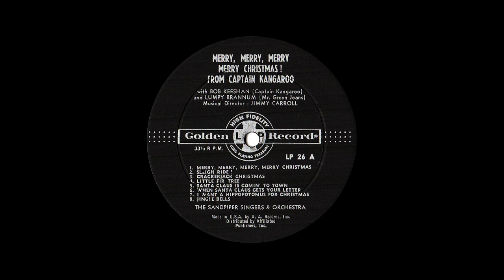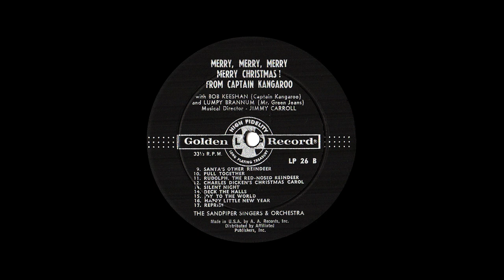Captain Kangaroo "Merry Merry Merry Christmas." 1963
Golden Records GLP 26 33 1/3rpm mono lpt. Captain Kangaroo- "Merry Merry Merry Christmas." Bob Keeshan- Captain Kangaroo. Lumpy Brannum- Mr. Green Jeans. The Sandpiper Singers & Orchestra. Musical Director- Jimmy Carroll. 1963

I do not own the copyright to this music "Copyright Disclaimer Under Section 107 of the Copyright Act 1976, allowance is made for "fair use" for purposes such as criticism, comment, news reporting, teaching, scholarship, and research. Christmas Records Youtube channel does not monetize.

  0:00 Merry, Merry, Merry, Merry Christmas
  2:04 Sleigh Ride
  4:16 Crackerjack Christmas
  7:02 Little Fir Tree
  9:24 Santa Claus is Comin' to Town
11:28 When Santa Claus Gets Your Letter
13:09 I Want a Hippopotomus for Christmas
15:11 Jingle Bells
17:29 Santa's other Reindeer
19:33 Pull Together
21:24 Rudolph, the Red-Nosed Reindeer
24:44 Charles Dicken's Christmas Carol
29:27 Silent Night
32:13 Deck the Halls
33:14 Joy to the World
34:25 Happy Little New Year
35:53 Reprise